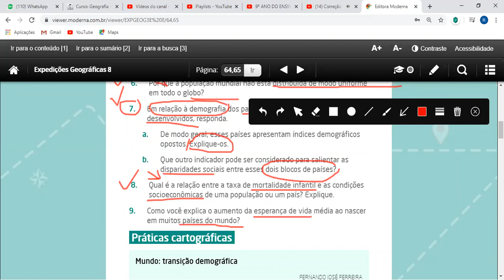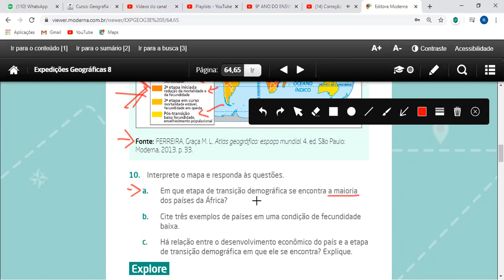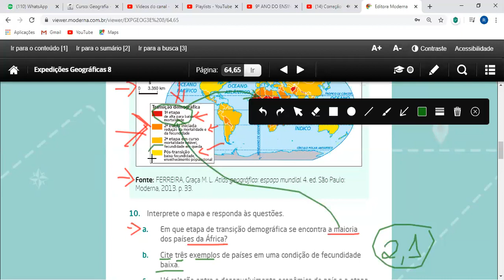(14) Correção dos exercícios dos capítulos 5 e 6 - questões 8, 9 e 10 (8º ano) (18-06-2020)